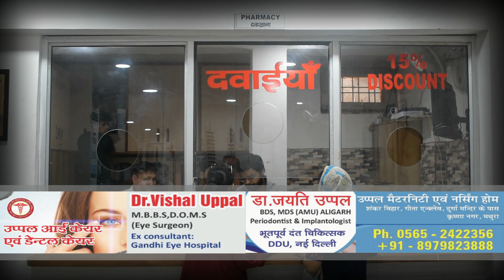स्टेट बैंक की करेंसी चेस्ट से रिजर्व बैंक भेजे गए नोट निकले नकली